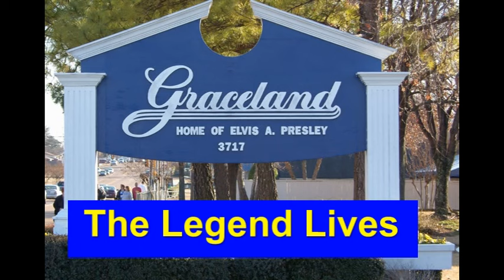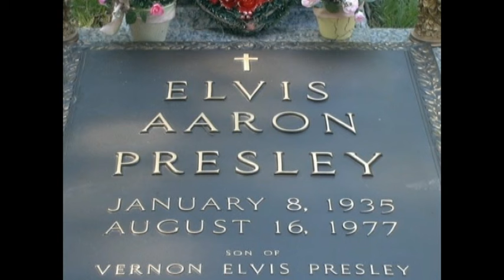Check The Spelling On The Stone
King's Legend Lives on...